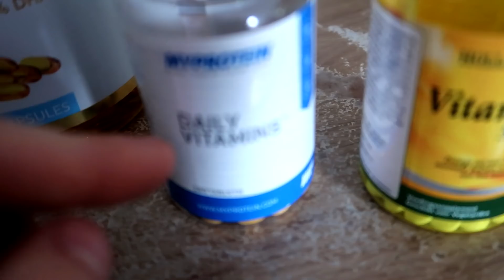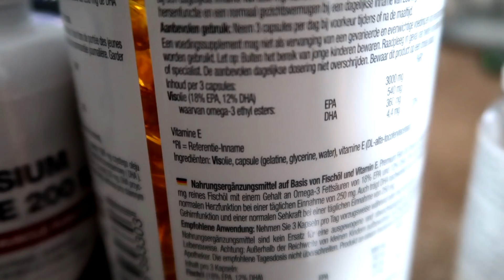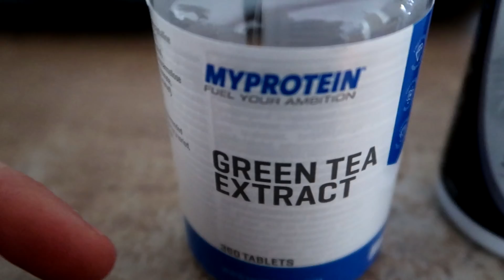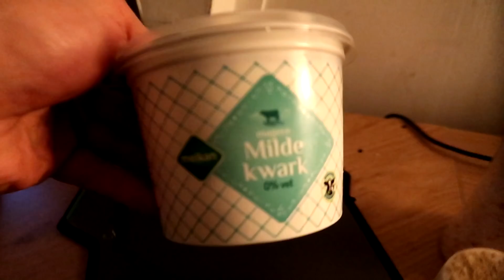Shredding Is Getting Tough.. The Final Grind - 6 Weeks Out | Devoted Ep. 15